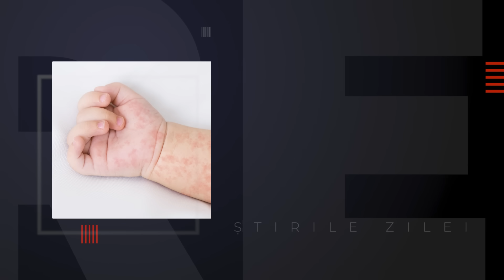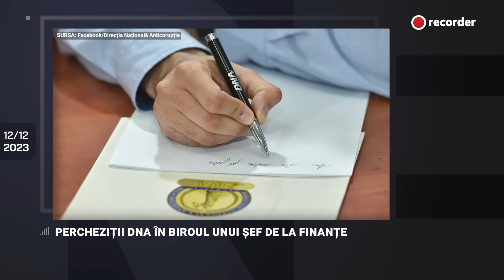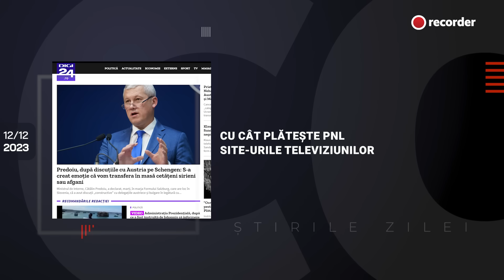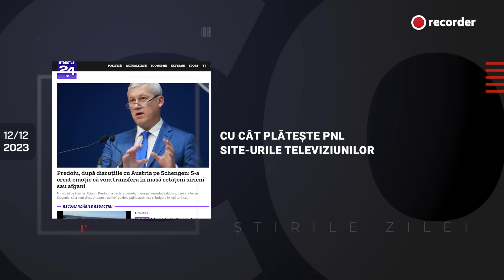12 DECEMBRIE 2023. Bugetul contestat de bugetari: tot mai multe proteste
Astăzi:

00:00 Intro
00:46 Un copil de șapte luni a murit din cauza rujeolei
02:24 Proiectul de buget, contestat de tot mai mulți bugetari
04:07 Cât primesc în plus profesorii anul viitor?
06:33 Protest prelungit al jurnalistei Emilia Șercan
08:22 Percheziții DNA în biroul unui șef de la Finanțe
09:12 Încă un dosar de corupție la Administrația Spitalelor București
09:56 Costul zborurilor prezidențiale, în continuare secret
10:48 Războiul din Ucraina: posibilă schimbare a strategiei
11:44 Donald Tusk, noul premier al Poloniei, și-a prezentat echipa
13:05 Demisie din conducerea Loteriei
13:58 Cu cât plătește PNL site-urile televiziunilor
14:44 Simona Halep, audiată la TAS în februarie